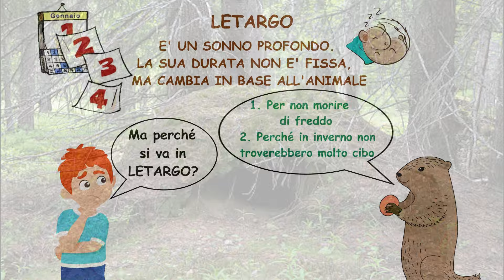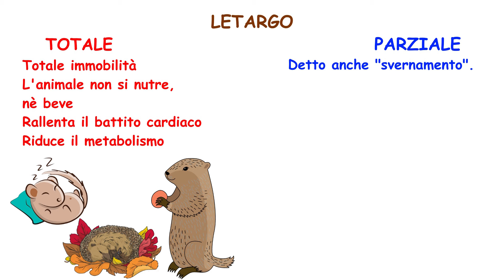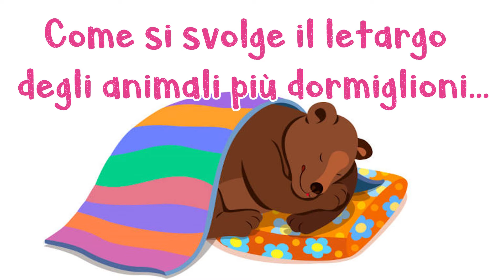🦔🐻🦡 Cos'è il LETARGO? 😴 Quali ANIMALI vanno in LETARGO? E chi sono i più dormiglioni? 🦇🐢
Il letargo è un sonno profondo. La sua durata non è fissa ma cambia in base all’animale.

Ma perché si va in letargo?
Alcuni animali vanno in letargo per non morire di freddo e perché durante l’inverno non troverebbero molto cibo. In autunno, quindi, si preparano delle tane calde e fanno scorta di alimenti oppure mangiano tantissimo per accumulare grasso.

Il letargo può essere totale o parziale.
La forma totale prevede una totale immobilità, con l’animale che non si nutre né beve, rallenta il battito cardiaco e riduce il metabolismo per risparmiare energia. E’ il caso, ad esempio del ghiro, dormiglione per eccellenza, del riccio e della marmotta.
Il letargo parziale, detto anche svernamento, è invece un sonno meno profondo, con risvegli a intervalli regolari per espletare le funzioni vitali. Il letargo parziale è tipico degli animali a sangue freddo come le salamandre, le bisce, le vipere e le rane. Ma anche lo scoiattolo va in letargo parziale:  si limita ad alternare periodi di sonno prolungato con periodi di modesta attività per la ricerca del cibo. E lo stesso fanno il procione e il tasso, che non cadono in letargo ma semplicemente rallentano la loro attività, trascorrendo la maggior parte del tempo nella tana e uscendo di rado per mangiare o bere.

🐺🦊 Lupi e volpi, invece, non amano affatto dormire: essi infoltiscono le loro pellicce per ripararsi dal freddo e continuano a cacciare indisturbati per tutto l’inverno, anche nella neve!

Ma vediamo come si svolge il letargo degli animali più dormiglioni!

Durante l'autunno il GHIRO si dà alla caccia grossa e accumula nella tana le provviste vegetali che consumerà durante i brevi risvegli che interromperanno il letargo invernale.
Verso ottobre, l’animale si rintana usando la sua morbida coda come una specie di coperta in modo da conservare il calore. Nelle annate più fredde, Resterà nella sua tana per circa 7 mesi. Il lungo sonno del ghiro è caratterizzato dall’emissione di un suono simile al nostro russare, accompagnato da un fischio.

Il RICCIO, invece, per prepararsi al letargo, mangia a più non posso perché non ama far provviste di cibo. Quando si sente pronto, il riccio imbottisce il nido di erba e foglie secche e si ritira, raggomitolato con gli aculei eretti, nel suo comodo lettino.
Ci resterà per circa 6 mesi, da ottobre ad aprile.
Ma il suo sonno non è proprio continuo, perché circa una volta al mese si risveglia , anche se riesce a fare lunghi riposi da sei settimane consecutive!
Durante il riposo invernale il riccio rallenta il battito cardiaco, oltre che la respirazione e la temperatura del corpo scende fino a quella dell'ambiente esterno (ma mai sotto i 4 gradi).

Alla fine di settembre le MARMOTTE si ritirano nella tana invernale ben imbottita e vanno in letargo riducendo fortemente tutte le funzioni corporee. Il sonno delle marmotte può durare anche sei mesi, ma se la temperatura interna della tana scende sotto i 7 gradi, la marmotta si sveglia e va a cercare un riparo più efficace. Durante il letargo le marmotte non ingeriscono né cibo né liquidi. La marmotta più famosa al mondo è Punxsutawney Phil, che il 2 febbraio di ogni anno, in Pennsylvania, presenta a folle acclamanti il suo responso sule previsioni del tempo. Per saperne di più, guarda il nostro video sul giorno della marmotta!

C’è poi l’ORSO, che in autunno intensifica la caccia, per fare scorta di grassi prima di sistemarsi nella tana e affrontare, in uno stato di lungo torpore, il periodo più freddo dell'anno. Durante i sei mesi che trascorrono dormendo, il battito cardiaco rallenta e così il metabolismo. Gli orsi non hanno bisogno di mangiare, né di bere, perché consumano le scorte di grasso acquisite durante l’autunno. Ma il letargo degli orsi è molto anomalo, perché pur restando intorpiditi da questo sonno, essi rimangono sufficientemente vigili e con temperature corporee abbastanza alte da prendersi cura dei cuccioli e intercettare eventuali segnali di pericolo.

Anche i PIPISTRELLI, durante il letargo, rallentano le attività corporee per consumare minor energia accumulata sotto forma di grasso durante l’estate, ma si svegliano a intervalli regolari, seppur soltanto per bere.

Ci sono poi le TARTARUGHE di terra, che vanno fisiologicamente in letargo nei mesi più freddi. Mano mano che le temperature si abbassano gli esemplari di queste specie mangiano sempre meno, fino a cessare totalmente di alimentarsi. Quindi scavano sotto terra fino seppellirsi totalmente e rimangono in quella posizione da ottobre e marzo.

Quando i dormiglioni, in primavera, si saranno risvegliati, saranno molto magri e affamati. Si metteranno quindi alla ricerca di cibo per saziare il loro grande appetito.